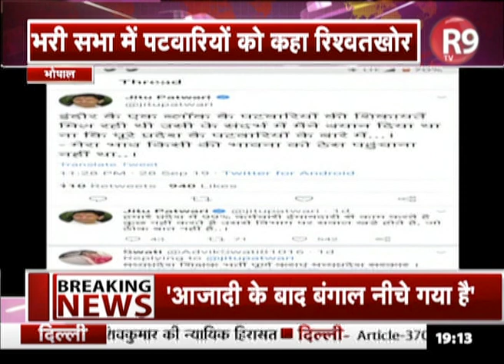MP Alert : कमलनाथ सरकार में मंत्री जीतू पटवारी का विवादित बयान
जीतू पटवारी फिर एक बार अपने बयानों को लेकर सुर्खियों में हैं..मंत्री जीतू पटवारी ने भरी सभा में पटवारियों को कहा रिश्वतखोर..